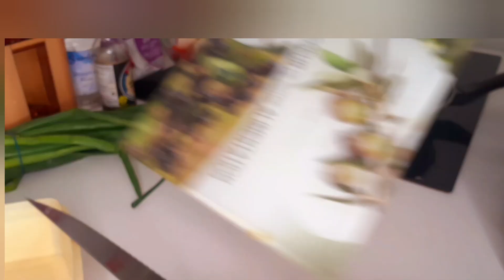Chicken Shashlik 100 % Original Restaurant style Recipe |Pakistan Q nhi jana chahaty 😭😭😭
Chicken shashlik recipe  ingredients..
- ingredients  for Chicken  marination
- 1 /2 kg boneless Chicken
- Salt 1/2 tbsp
- 1 tbsp sugar
- 1/2 tbsp Black papers powder
- 1/2 tsp Red chilli flixs
- 2 tbsp white veniger
- 3 tbsp soya sauce
- 1/2 tbsp Garlic paste 😋
marinate for almost  1 hour
For sauce  ingredients
- garlic 1/2 tbsp
- tomato 🍅 puree 1 cup 🥤 fresh
- sirka 2 tbsp
- sweet chilli garlic sauce  2 tbsp
- 1 tbsp corn 🌽 flour
- 1 cup of water